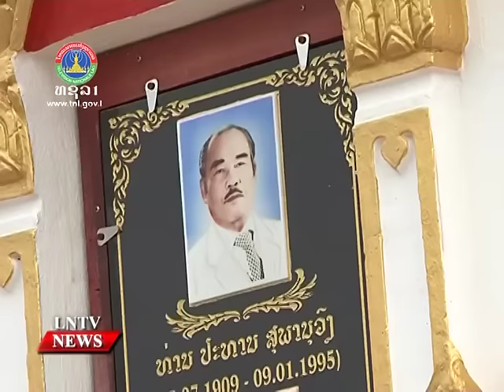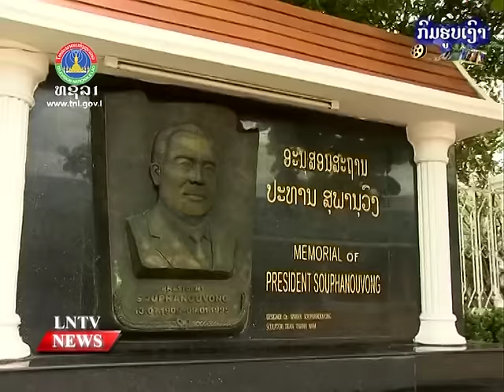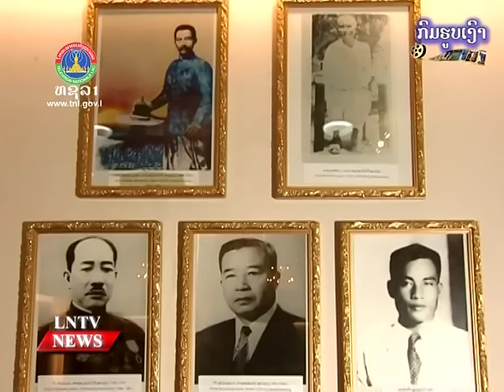Lao NEWS on LNTV: July 13th marks the 107th anniversary of “The Red Prince” . 13/7/2016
VO July 13th marks the 107th anniversary of “The Red Prince” President Souphanouvong
INTRO: July 13th marks an important date in Laos' history, the anniversary of Loung Souphanouvong known as President Souphanouvong or Prince Souphanouvong's birth. On the occasion of celebrating the revolutionary deeds of him, we asked the public what do you remember about President Souphanouvong? who is a solidarity symbol for national liberation